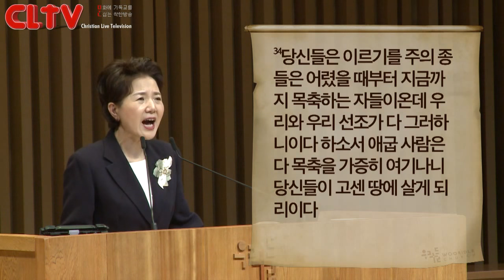CLTV파워메시지_2016.3.27_우리들교회(김양재 목사)_'아버지 품으로'